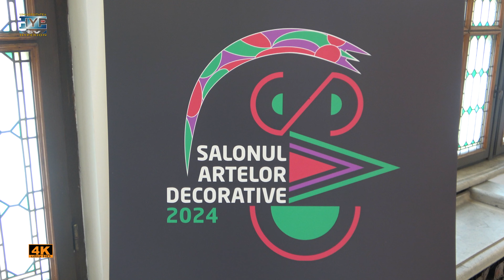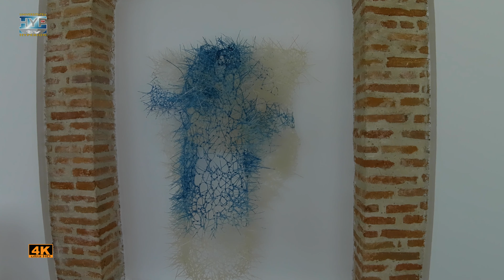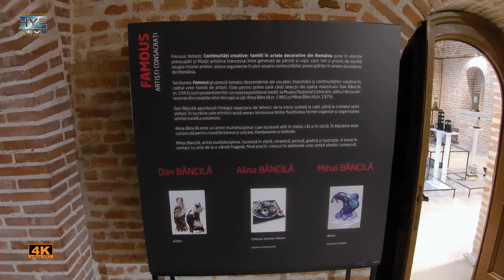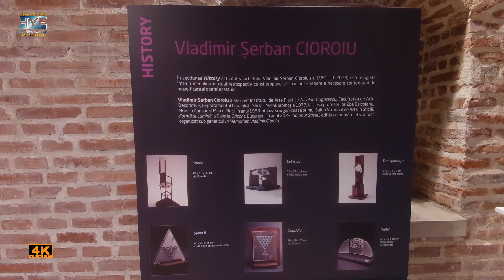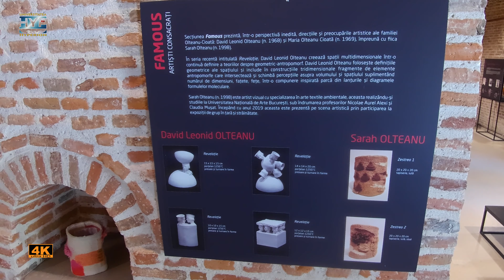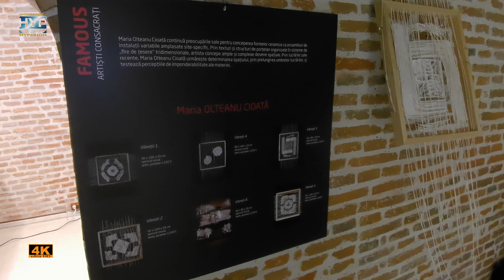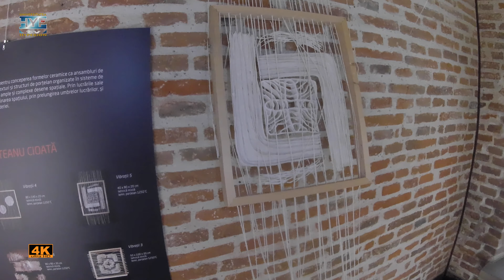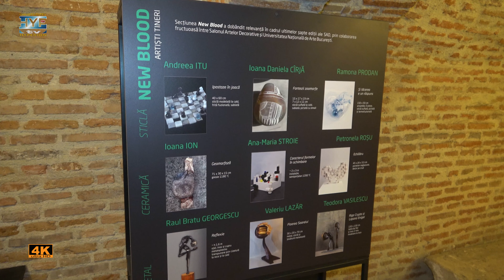Muzeul Cotroceni - Salonul Artelor Decorative 2024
În Spațiile Medievale ale  Muzeul Național Cotroceni, poate te fi vizitată cea de-a XXII-a ediție a Salonului Artelor Decorative. Anul acesta curatorii Cosmin Năsui și Georgiana Cozma propun două focusuri expoziționale speciale.
     În cadrul secțiunilor Famous sunt prezentate lucrari ale artiștilor Dan Băncilă și David Leonid Olteanu și soția sa Maria Olteanu Cioată .
     În secțiunea History este elogiată, în mod retrospectiv, activitatea artistului Vladimir Șerban Cioroiu (n. 1951 – d. 2023), pentru a marca reperele necesare contextului de muzeificare a operei acestuia.
     Continuând colaborarea fructuoasă dintre Salonul Artelor Decorative și Universitatea Națională de Arte București, secțiunea New Blood cuprinde o selecție a celor mai merituoși tineri artiști, care sunt fie în an de studiu de licență, fie masteranzi sau doctoranzi de la UNArte, Facultatea de Arte Decorative și Design, Departamentele Arte Textile – Design Textil, Ceramică, Sticlă și Metal.
      Secțiunea Focus MNC revine și în ediția din 2024 a Salonului Artelor Decorative, aducând în atenția publicului o selecție de lucrări de artă decorativă aflate în patrimoniul Muzeului Național Cotroceni, fiind redate circuitului expozițional temporar creațiile unor artiști precum: Dan Băncilă (n. 1943), Oscar Han (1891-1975), Spiridon Georgescu (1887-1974).